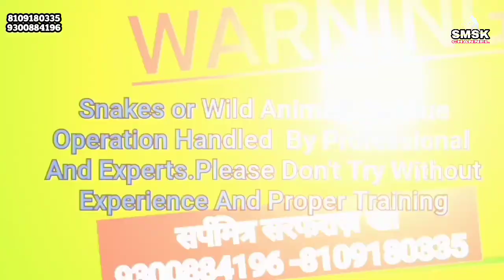SMSK256 ,इस खूबसूरत सांप ने इतना बड़ा चूहा निगल लिया।सुंदरी ट्रीनकेट अलंकार टसकर इसी के नाम है।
इस खूबसूरत सांप ने इतना बड़ा चूहा निगल लिया।सुंदरी ट्रीनकेट अलंकार टसकर इसी के नाम है। trinket snake

साथ साथ पर्यावरण को बचाने का पूरा प्रयास करते हैं। समाज सेवा औऱ गरीबों की मदद की कोशिश के लिये सदैव प्रयास करते हैं। इस प्रयास में आपका प्यार भरा सपोर्ट चाहिये🙏🏻